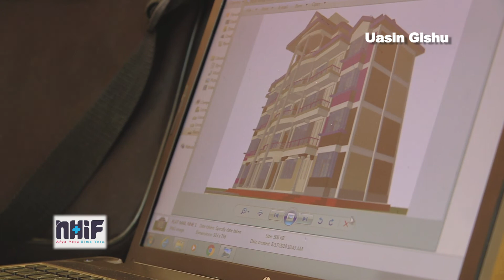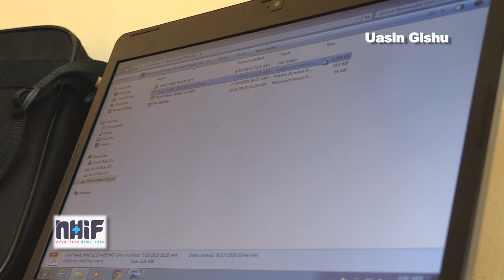JOHN OLUOCH ELDORET TESTIMONIAL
John Oluoch, a 54-year-old civil servant, tells about polycystic Kidney and his dialysis visits. NHIF took care of his drugs and sponsored his operations and travel to India. Where he had a successful operation that has him back and well on his feet.
He thanks NHIF and desires more people to have a card. Do you have an NHIF card?